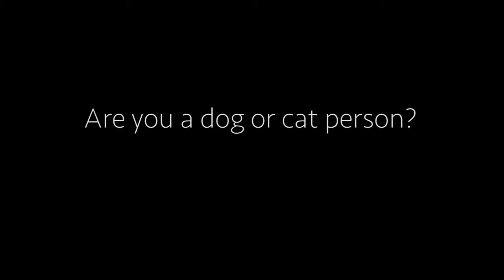Getting to know Liz Gleadle - Canada's top javelin athlete (Part 3)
Keep your feet on the ground and your eyes on the stars. It’s the motto and message (and even tattoo) of an Olympian – Liz Gleadle, Canada’s top female javelin athlete. Javelin Technologies is sponsoring Liz in her quest to be the best in the world and she was kind enough to answer a few questions about her commitment and dedication to her sport.